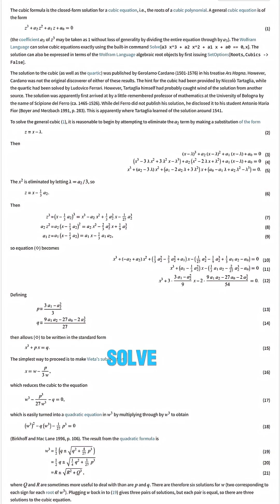Can You Solve the Impossible Math Problem?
This content is shared solely for awareness purposes and is not owned by Magic Unless Science.